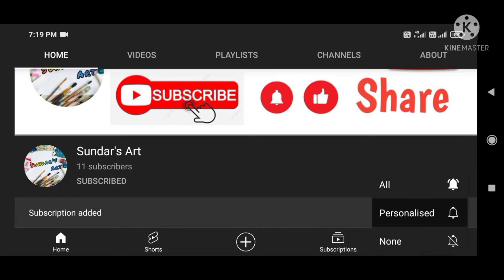How to Draw Corona virus